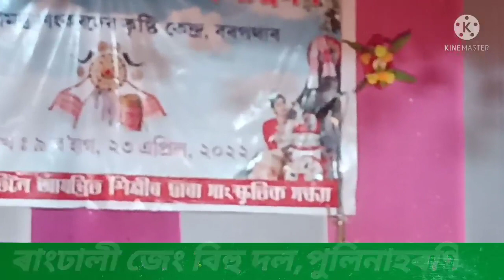ৰাংঢালী জেং বিহু দল,পুলিনাহৰণি